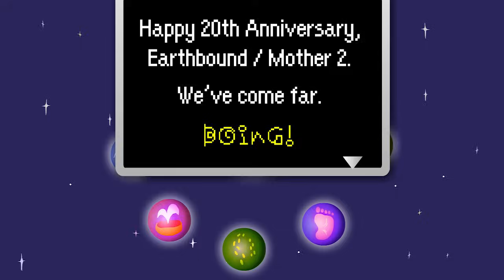POLLYANNA: An Animated Earthbound Tribute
A short animated ode to one of the best videogames of all time, Earthbound/Mother 2. Thanks to everyone for watching and commenting!

SMAAAAASH!!
Shigesato Itoi actually Tweeted about the video, saying "Shugoi desu no da" ("Fantastic!" in Saturn-speak)! Thanks to Spinningrobo/SuperRi for sending it to him!